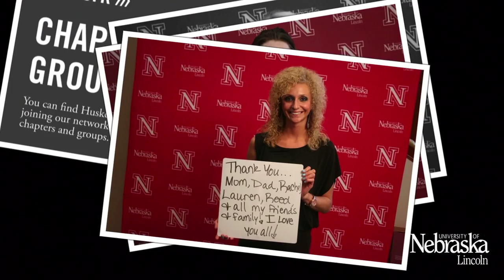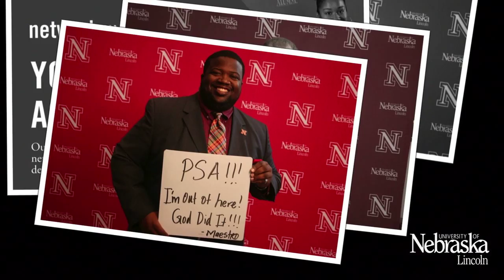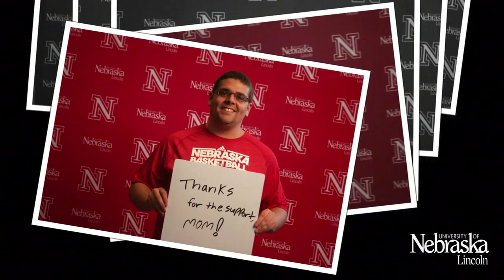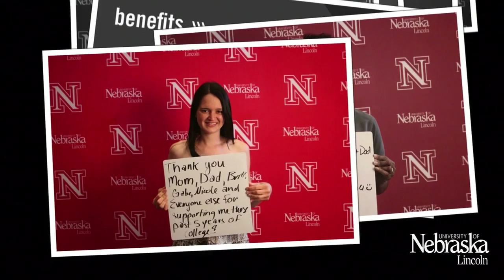Nebraska Graduates Send a Message Home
With the help of the Nebraska Alumni Association, 2014 graduates send thanks to friends and family.